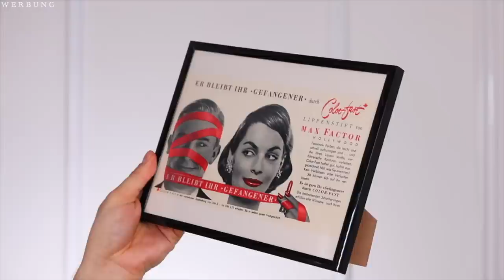😱 200 Jahre alte Make Up Schätze ! Ich habe Marilyn Monroes LIPPENSTIFT💄 | Maxim Giacomo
Willkommen zu meinem aufregenden Video, in dem ich euch 200 Jahre alte Make-up Schätze präsentiere! Ich bin überwältigt von der Möglichkeit, Marilyn Monroes Lippenstift in meinen Händen zu halten und mit euch zu teilen. Taucht ein in die faszinierende Welt vergangener Schönheitsgeheimnisse und lasst euch von meiner Begeisterung mitreißen.

In diesem Video enthülle ich meine neueste Entdeckung: einen originalen Lippenstift von Marilyn Monroe aus dem Jahr 1856! Gemeinsam werden wir das Geheimnis hinter diesem historischen Make-up-Relikt lüften und die Magie vergangener Zeiten wiederbeleben. Erfahrt mehr über die Geschichte des Lippenstifts und welche Bedeutung er für Marilyn Monroe hatte.

Darüber hinaus werde ich euch weitere bemerkenswerte Make-up-Schätze präsentieren, die über die Jahre hinweg ihre Eleganz und Faszination bewahrt haben. Von antiken Puderquasten bis hin zu handgemachten Rouge-Paletten - diese Produkte erzählen Geschichten vergangener Epochen und laden uns ein, ihre Schönheit neu zu entdecken.

Als leidenschaftlicher Beauty-Enthusiast teile ich meine persönlichen Erfahrungen und Eindrücke zu den 200 Jahre alten Make-up-Schätzen. Ihr werdet sehen, wie sich die Beauty-Trends im Laufe der Zeit entwickelt haben und welche zeitlosen Elemente auch heute noch relevant sind.

Lasst uns gemeinsam in die glamouröse Welt vergangener Jahrhunderte eintauchen und die Schönheit der Vergangenheit neu entdecken. Klickt auf den Play-Button und begleitet mich auf dieser einzigartigen Reise durch die Geschichte des Make-ups.

Produkte:
Elizabeth Arden Foundation
Maybelline Mascara
Bourjois Blush
Revlon Red
Revlon Cherries in the Snow
Ponds Cold Cream

Meine eigene Make Up Brand